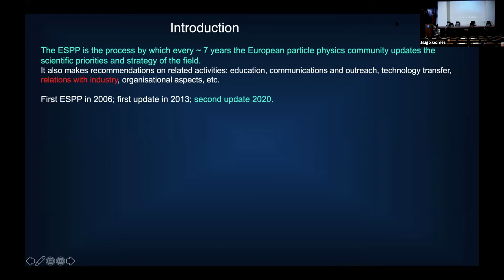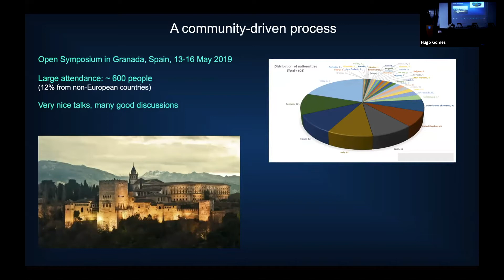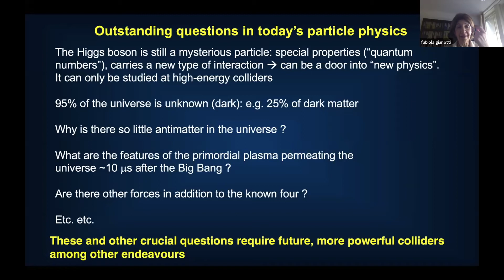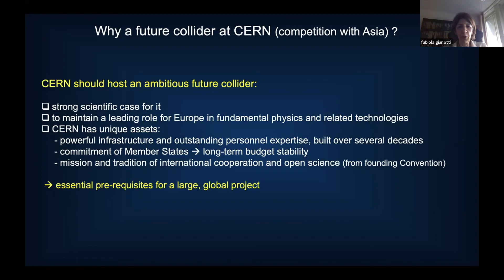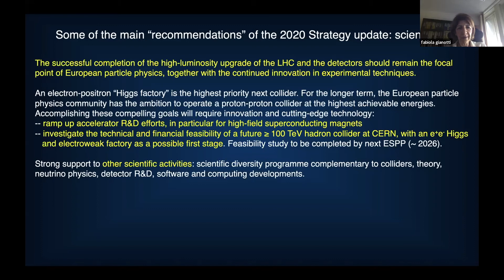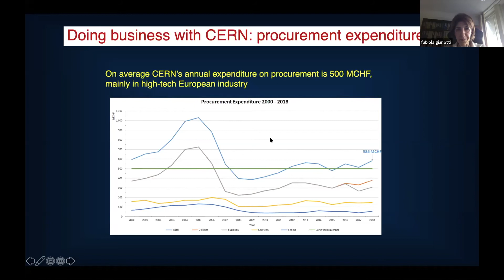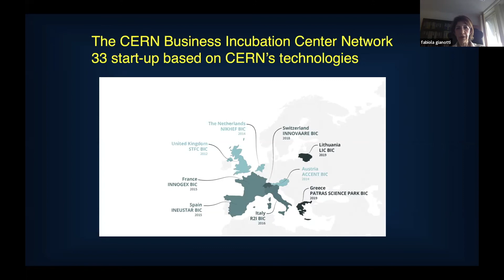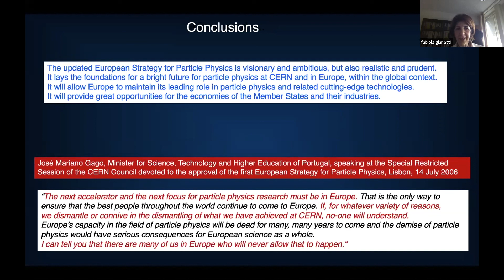The European Strategy for Particle Physics (Fabiola Gianotti)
Portugal-CERN-Europa : Ciência e tecnologias nas próximas décadas
2 July 2020
Campus Tecnológico Nuclear (CTN/IST), Sacavém